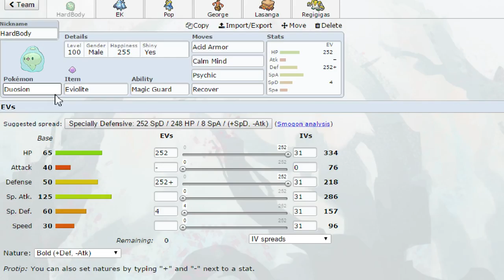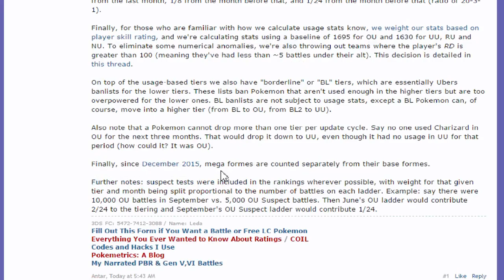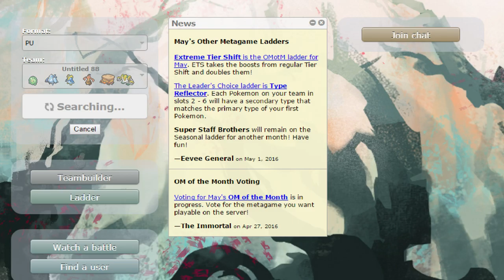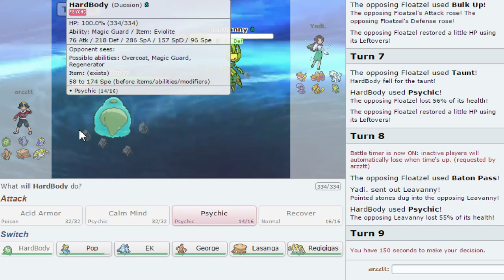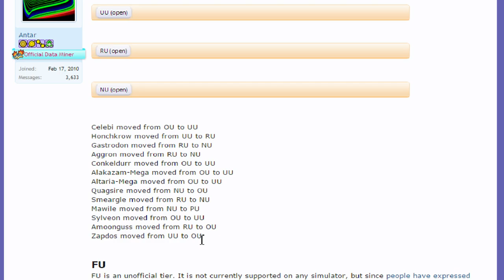Pokemon Showdown Live PU + Tier Changes Discussion!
And Tell Me Your Opinions About The Tier Changes